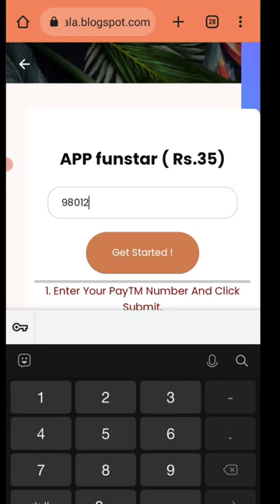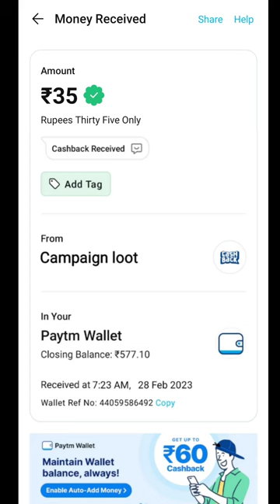Today New Campaign Loot Offer 35₹+55₹+65₹ Instant Paytm Cash || Tasks💰Campaign BUG|| New Paytm app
10 rs instant paytm cash today

free paytm
Solved queries:- campaign loot today

1 miss call 10 paytm cash